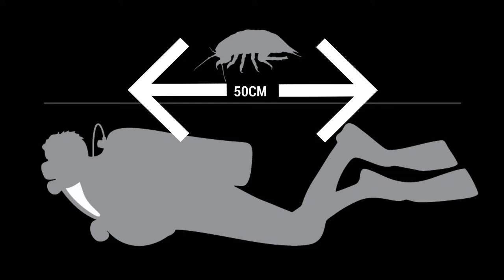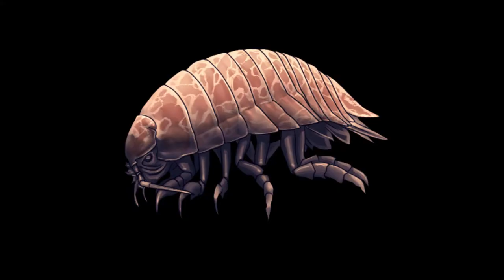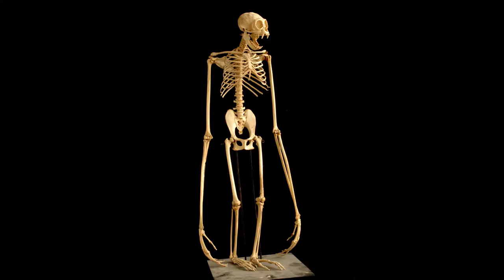Most WEIRDEST and Rare Animal. national geographic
From the sea, to the land and the air, these are 10 of the rare and some might say weird looking animals on the planet. National geegraphic

If you've got an undying thirst for knowledge, join the "Bet You Didn't Know" community for us to discover amazing facts together.

KINDLY NOTE ; Some of the information may not be 100% true